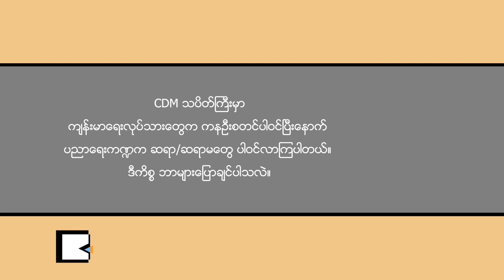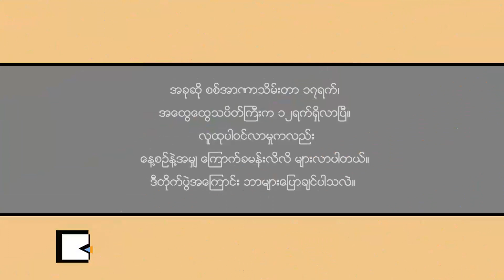“အရေးတော်ပုံအောင်မြင်ဖို့ ဆက်လက်တိုက်ပွဲဝင်ကြစို့”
“ပြင်ဆင်ထားရမှာပဲ။ ကျမမှမဟုတ်ဘူး။ CDM လုပ်တဲ့ဝန်ထမ်းတွေအားလုံး ဒါဟာ ရေရှည်တိုက်ပွဲ။ ဒီရေရှည်တိုက်ပွဲမှာ စိတ်ဓါတ်တွေကျမသွားစေဖို့ ဆက်ပြီး ဒီအရေးတော်ပုံအောင်မြင်တဲ့အထိ ဆက်တိုက်ဖို့ တစ်ဦးတစ်ယောက်ချင်းစီပေါ်မှာ မူတည်တာပါ။ တစ်ဦးတစ်ယောက်ချင်းစီ စိတ်ဓါတ်တွေကြံ့ခိုင်မှ၊ ခိုင်မာမှ၊ ညီညွတ်မှ ဒီအရေးတော်ပုံကြီး အောင်မြင်မှာပါ။ ကျမအပါအဝင် ဝန်ထမ်းတွေအားလုံး ဆက်လက်ပြီး ညီညွတ်သည်းခံပြီး ဆက်လက်တိုက်ပွဲဝင်ကြပါဦးစို့”